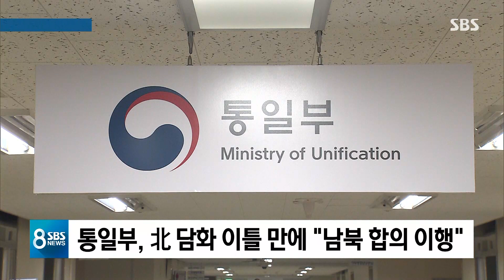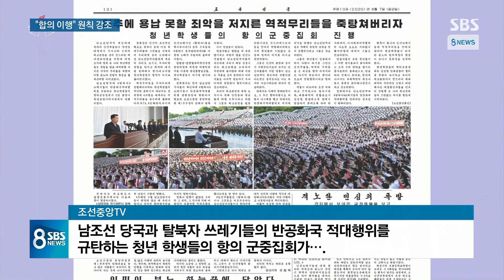"남북 정상 합의 이행"…통일부 한 줄 입장, 배경은? / SBS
북한이 연락사무소 폐쇄를 말한 지 이틀 만에 정부는 남북 정상의 합의를 이행 할 것이라는 짧은 입장을 냈습니다. 북한을 더 자극하지 않으려는 의도로 보이지만, 북한은 오늘(7일)도 우리에 대한 비난을 이어갔습니다.
김혜영 기자입니다.